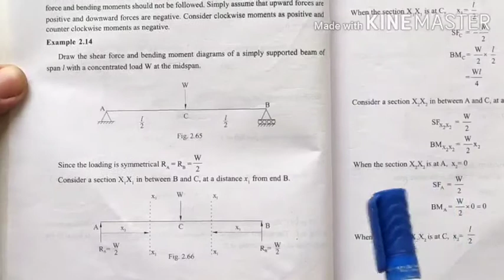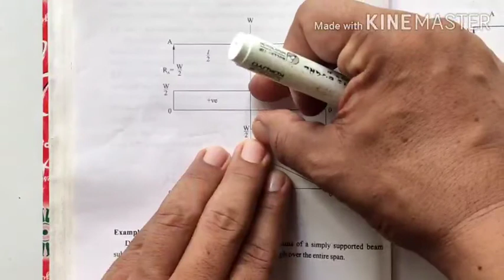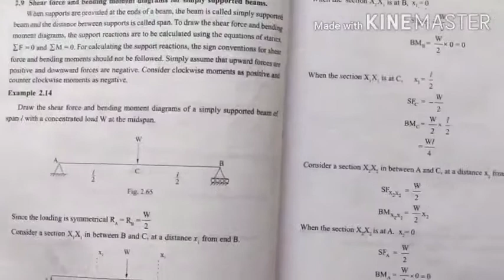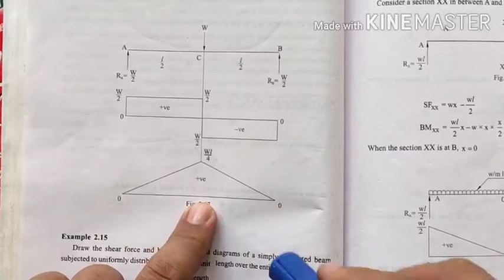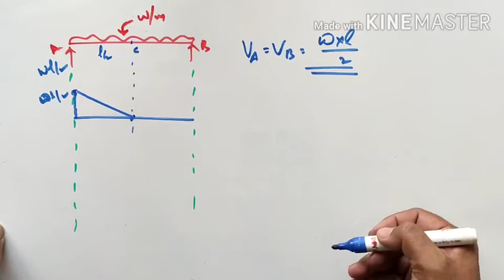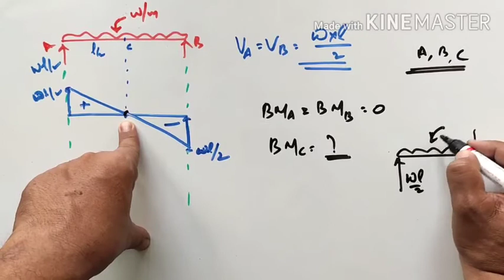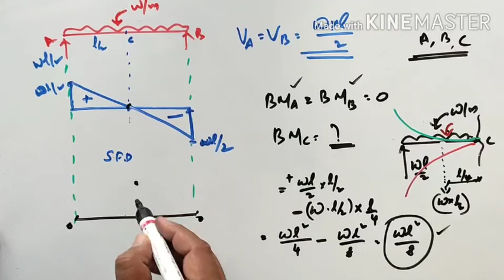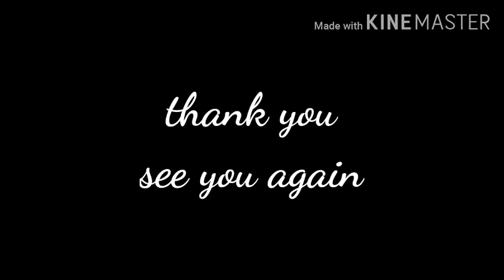3.4 SFD & BMD of Simply Supported Beams Part 1 Theory